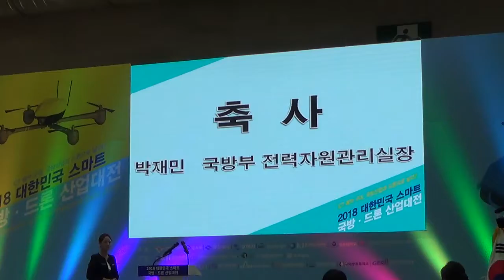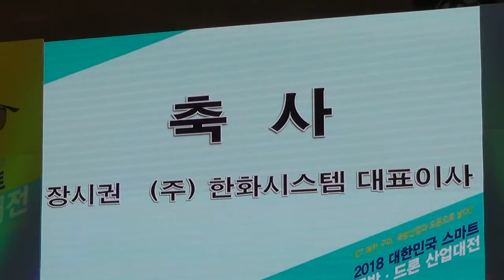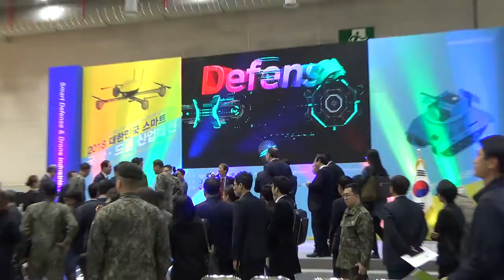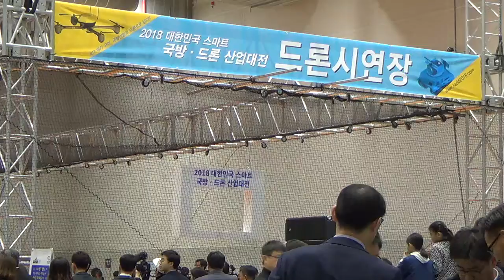[한국유통신문.com] 박재민 국방부 전력자원관리실장 및 장시권 (주)한화시스템 대표이사 축사- 2018 대한민국 국방.드론 산업대전 현장-구미코-영상촬영-국제드론산업협회